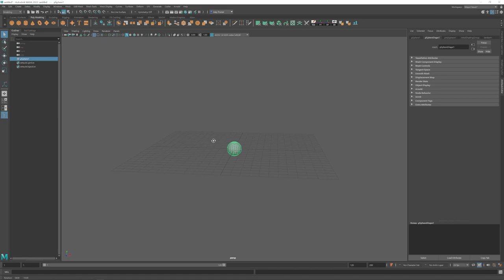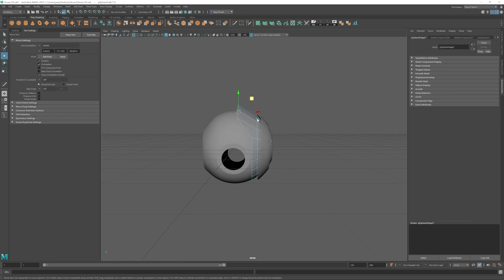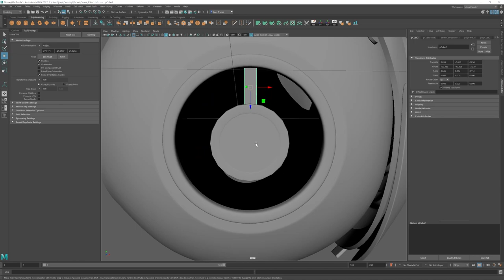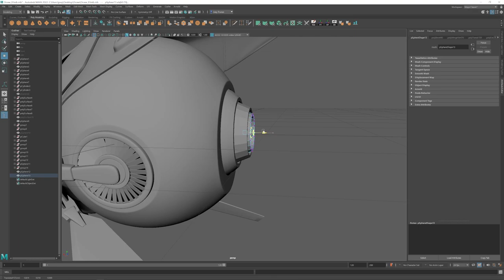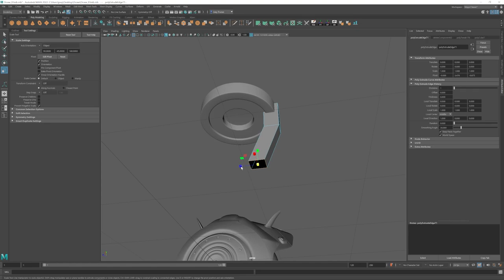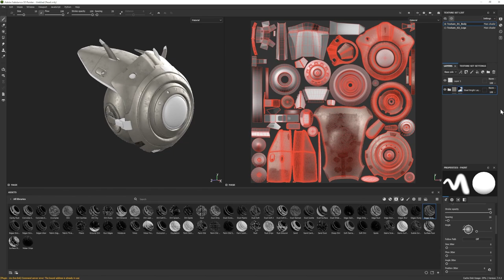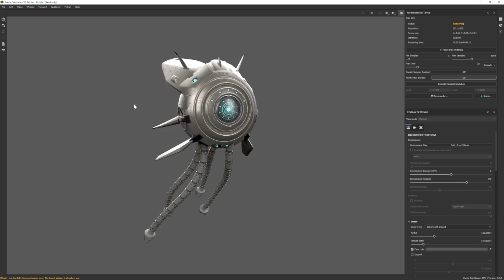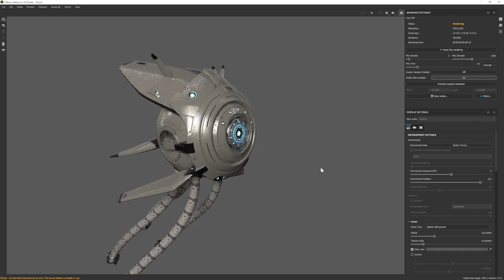Sci-Fi Drone | Autodesk Maya + Substance 3D Painter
In this video I make a sci-fi drone using Autodesk Maya and Adobe Substance 3D Painter. This model was based off of a concept by an artist named Carsten Stueben.

00:00:00 Intro
00:00:12 3D modeling
01:00:30 UVs
01:01:44 Texturing